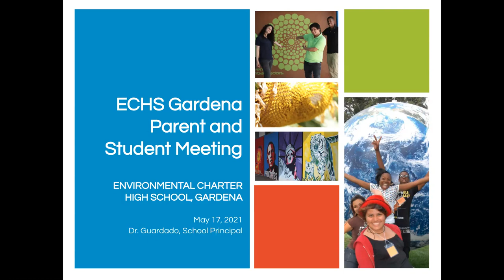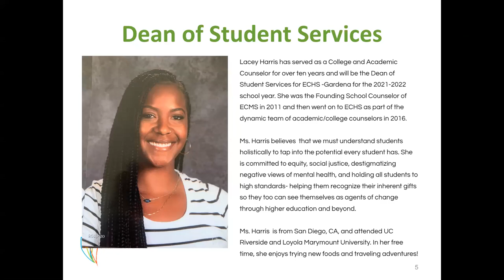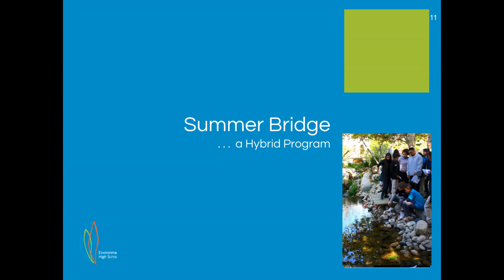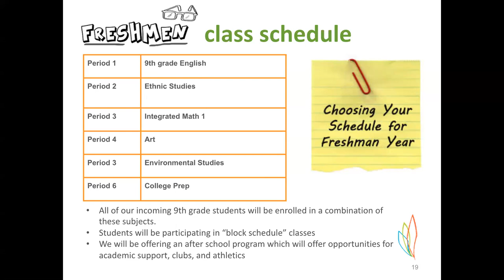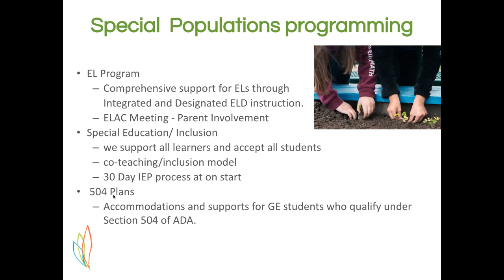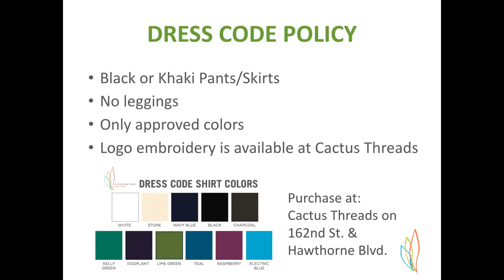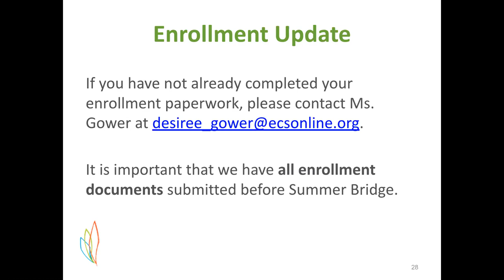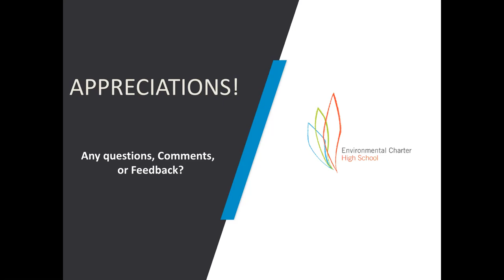ECHS-Gardena Information Session (5/17)